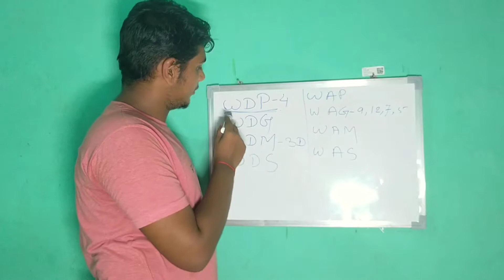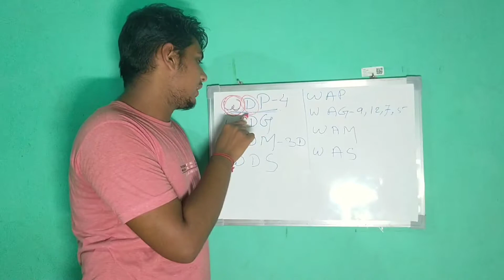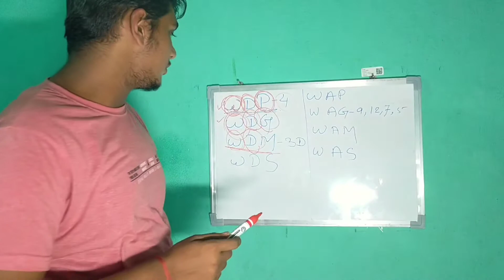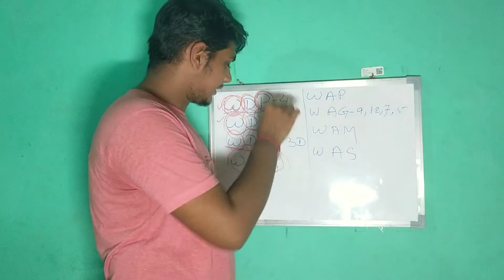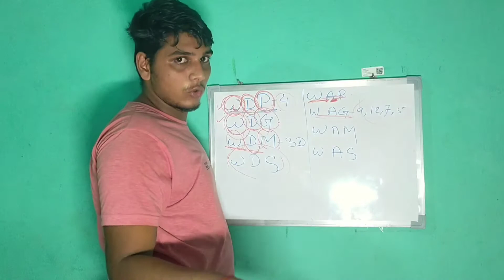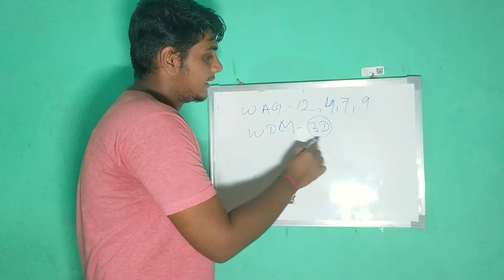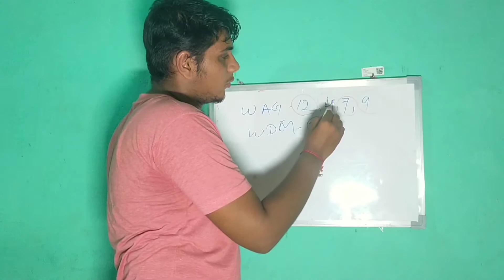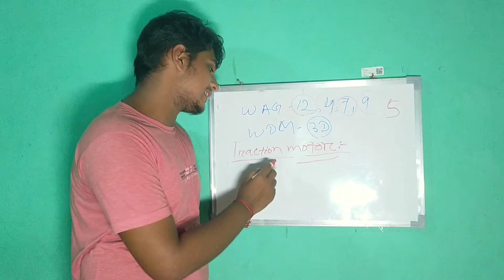Full form of WDG,WDP,WDM,WDS and WAG,WAP,WAM,WAS.? full details in ODIA .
Hello friends. ମୁଁ ଜଗନ୍ନାଥ।
ଆଜିର video ରେ ମୁଁ Locomotive ra ଆଗରେ ଥିବା letter ର full form କହିବି।

tag section:-
# railinformationbyjagannath

ଜୟ ଜଗନ୍ନାଥ।
Jay jagannath.